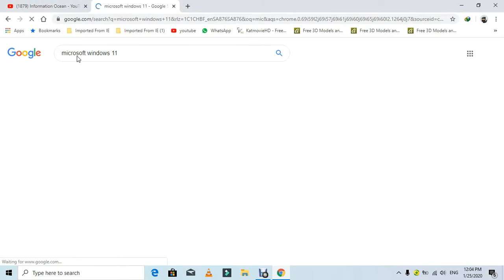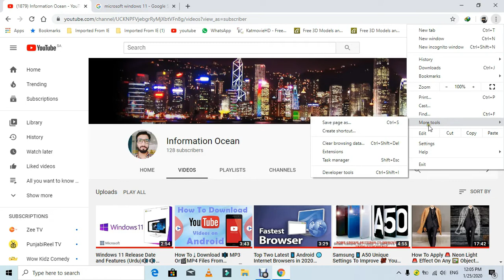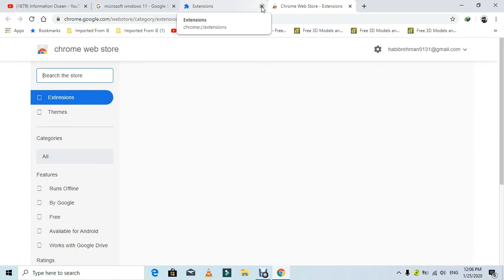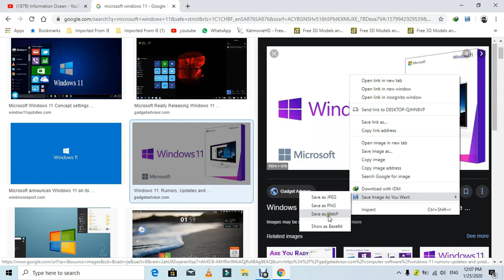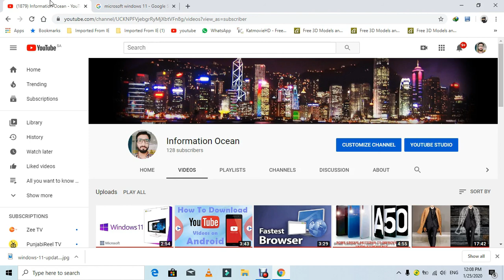How To 💾 Save Webp Image file to 🖼️ Jpeg or 🖼️ PNG (Urdu)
Dosto is video main aap jan pao ge k kis tarha aasani se hum Webp File ko Jpeg (JPG) Or PNG file main save kar sakte hain.Channel par upload hone wali har video aap tuk pohanch sake is k liye channel ko subscribe karna na bholiye ga.Shukriya